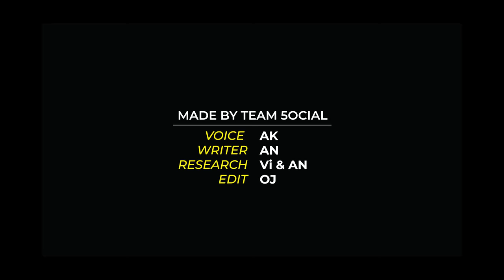10 Films You Won't Believe Are Made by These Directors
This time 5ocial brings you a video on the 10 Films you won't believe are made by the same Filmmakers. In this video, we will be discussing such films in detail and how they contradict the style of the particular filmmaker.

Voice - Ak
Writer - An
Research -   Vi An
Edit - OJ

► Return of Hanuman by Anurag Kashyap
► Worst Films of Bollywood
► Bad Films directed by Good Directors